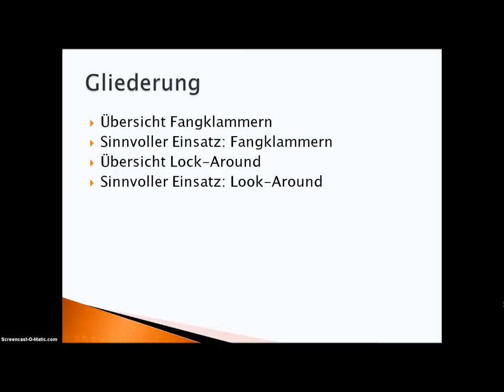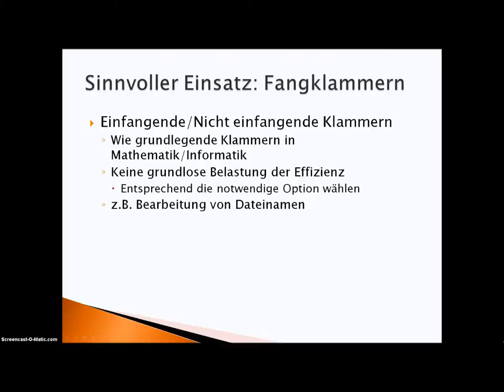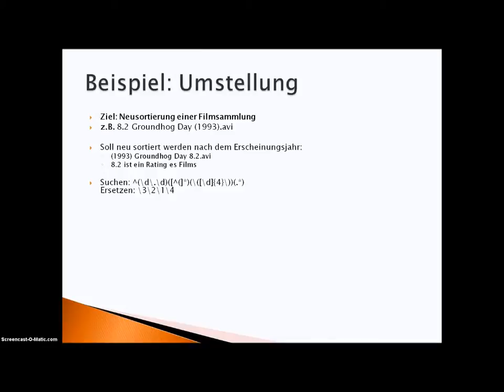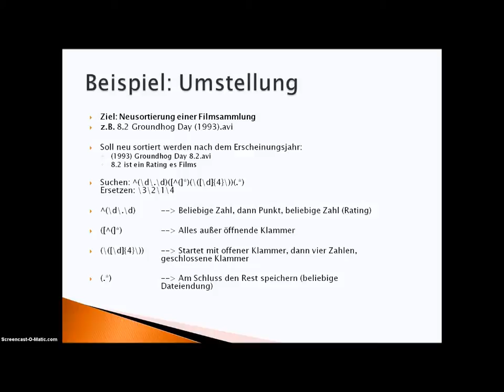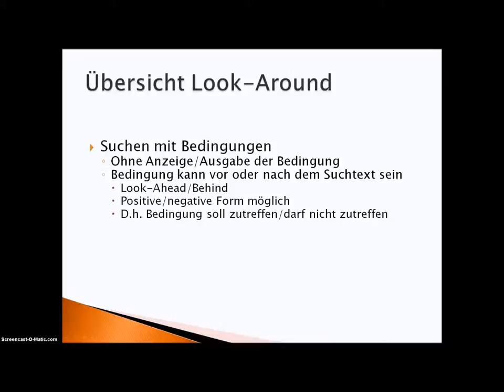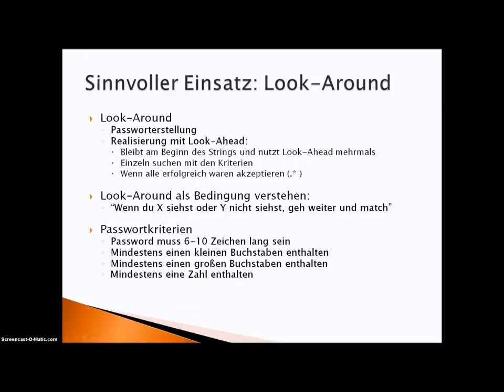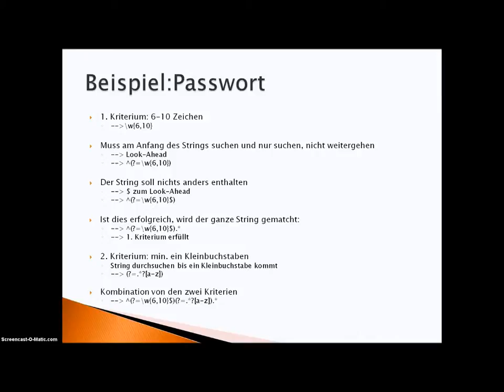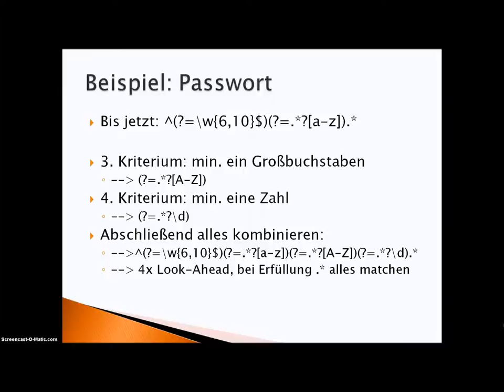Rückblickende Übersicht zu Fangklammern und Look Around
Fortgeschrittene Beispiele zu Fangklammern und Look Around/Behind